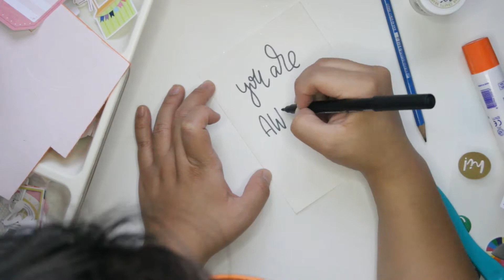DIY Cards With Heat Emboss